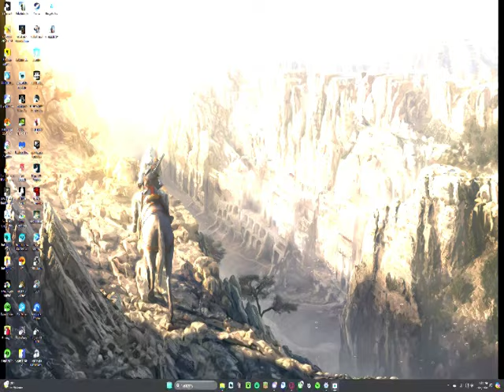Getting Some Practice in Before Remastered BF2 Releases